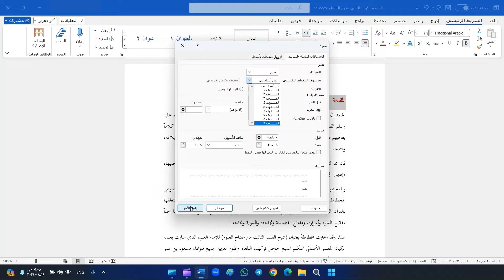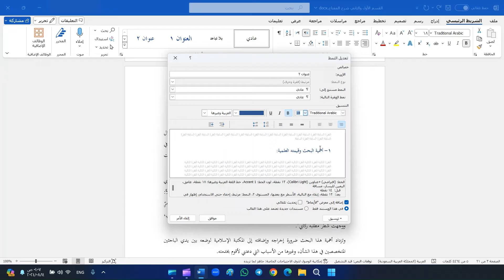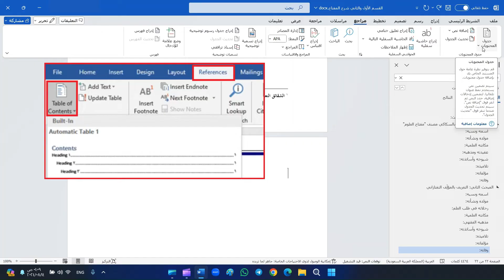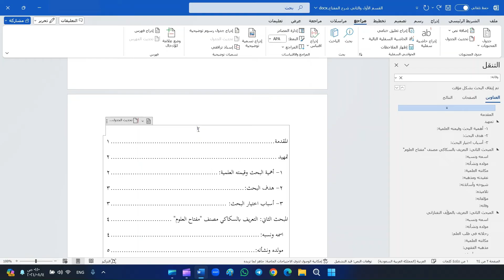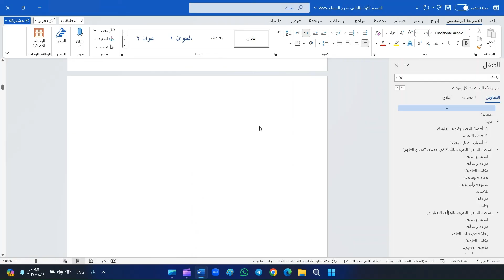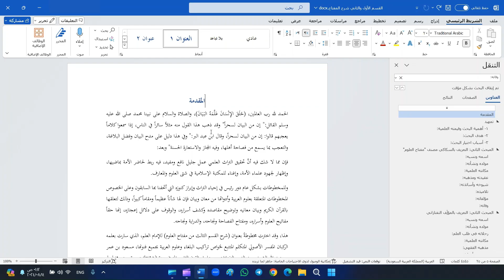طريقة عمل فهرس في الوورد باحتراف مثل دور الطباعة والنشر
هذا الوصف لتصدر نتائج البحث فقط !!

كيفية عمل فهرس في الوورد: دليل شامل
تعلم كيفية عمل فهرس في الوورد بخطوات بسيطة ومباشرة. يمكنك إدراج فهرس في مستنداتك باستخدام الخيارات المتاحة في نسخ الوورد المختلفة، بما في ذلك 2007، 2010، 2013، 2016، و2019. هناك طرق متعددة لإنشاء فهرس، مثل عمل فهرس المحتويات، فهرس الجداول، فهرس الصور، وفهرس المراجع. يمكنك أيضًا عمل فهرس على الجوال أو الماك بوك باستخدام تطبيق الوورد المناسب.
تعرف على كيفية رسم فهرس المحتويات بطريقة آلية، وإضافة فهرس الصور أو فهرس الجداول، وتعديل الفهارس حسب الحاجة. تتضمن بعض الأساليب طريقة عمل فهرس جانبي أو تصميم فهرس خاص. سواء كنت تبحث عن إدراج فهرس في الوورد بالعربي أو بالإنجليزي، سيوفر لك هذا الدليل المعلومات الضرورية لإتمام عملك بكفاءة.

كيفية عمل فهرس في الوورد بطريقة آلية شرح مفصل,
كيف اسوي اكثر من فهرس في الوورد,
اسهل طريقة لعمل فهرس في الوورد,
عمل فهرس الصور في الوورد,
الفهرس في الوورد,
الفهرس في الوورد 2007,
الفهرس في الوورد 2016,
الفهرس في الوورد 2019,
الفهرس في الوورد 2013,
جدول الفهرس في الوورد,
كتابة فهرس في الوورد,
كيفية عمل فهرس في الوورد 2007,
كيفية عمل فهرس في الوورد بالعربية,
كيفية عمل فهرس في الوورد 2016,
كيف اسوي فهرس في الوورد,
كيف اسوي جدول فهرس في الوورد,
فهرس المحتويات في الوورد,
قائمة الفهرس في الوورد,
تعديل فهرس في الوورد,
فهرس المحتويات في الوورد في جدول,
كيفية عمل فهرس في الوورد في الهاتف,
طريقة عمل فهرس في الوورد,
طريقة عمل فهرس في وورد,
فهرس على الوورد,
عمل فهرس في الوورد 2007,
عمل فهرس في الوورد انجليزي,
عمل فهرس في الوورد 2019,
عمل فهرس في الوورد بالجوال,
عمل فهرس في الوورد 2013,
عمل جدول فهرس في الوورد,
عمل فهرس في الوورد بالعربي,
إدراج فهرس في الوورد,
طريقة ادراج فهرس في الوورد,
طريقة عمل اكثر من فهرس في الوورد,
طريقة عمل فهرس الجداول في الوورد,
طريقة عمل فهرس الصور في الوورد,
صنع فهرس في الوورد,
فهرس صور في الوورد,
شرح عمل فهرس في الوورد,
كيف اضيف فهرس في الوورد,
كيفية رسم فهرس المحتويات في الوورد,
تنسيق فهرس في الوورد,
كيف تعمل فهرس في الوورد,
عمل فهرس جانبي في الوورد,
تصميم فهرس في الوورد,
كيف اسوي فهرس في الوورد بالانجليزي,
كيف اسوي فهرس في الوورد بالعربي,
كيفية عمل فهرس في الوورد بطريقة آلية أوتوماتيكية,
كيف اضيف فهرس في الوورد بالايباد,
كيفية عمل فهرس في الوورد بطريقة آلية,
فهرس الجداول في الوورد,
فهرس الصور في الوورد,
فهرس الايات في الوورد,
فهرس المراجع في الوورد,
فهرس المحتويات في الوورد 2007,
فهرس الأعلام في الوورد,
فهرس الملاحق في الوورد,
فهرس البحث في الوورد,
إعداد فهرس في الوورد,
عمل فهرس في الوورد 2010